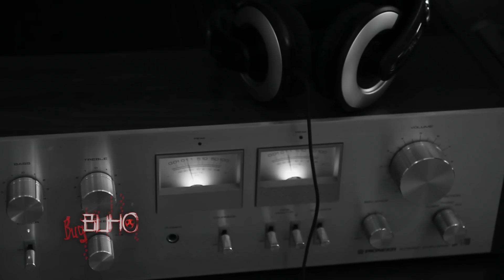EL INVALIDO SIN CABEZA | 5 videos de TERROR REAL para NO Dormir | Videos de Fantasmas 2023